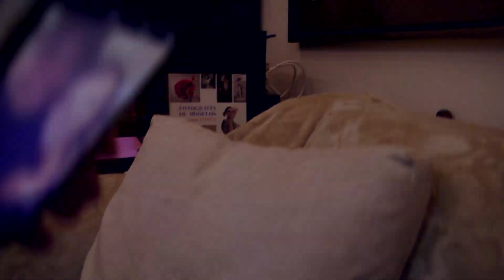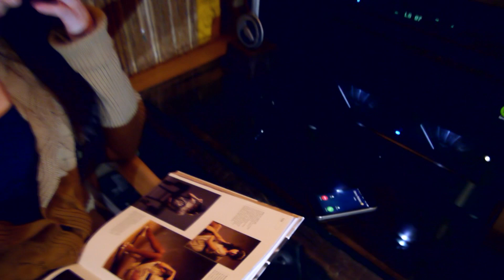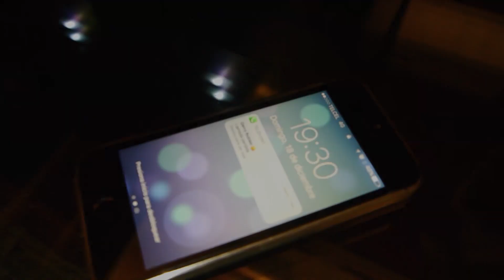Golden Mami - Gerry Robles ft Ceilb BR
¡Golden Mami!

¡Deja tus comentarios y comparte!